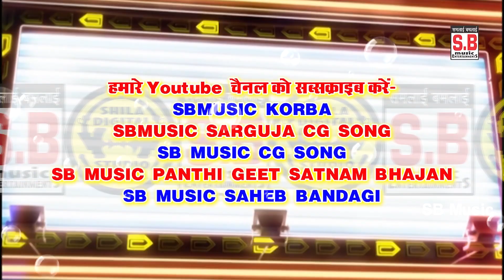Santosh Ratre Mira Randhawa | DJ H N Singh | Pyar Tor Se Karev | New Chhattisgarhi Geet | SB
Song : Pyar Tor Se Karev
गीत : प्यार तोर से करेव
Male Singer : Santosh Ratre
गायक : संतोष रात्रे
Female Singer : Mira Randhawa
गायिका : मीरा रंधावा
Lyrics :  Santosh Ratre
गीतकार :  संतोष रात्रे
Music Director : Bablu Mahant,Aswani,Suraj Diwana,Narendr
संगीतकार : बबलू महंत,अश्वनी,सूरज दिवाना,नरेंद्र
Producer : Shri Ram Rathore
निर्माता : श्रीराम राठौर
Director : Shri Ram Rathore
निर्देशक : श्रीराम राठौर
Recordist : Nanki ji
रिकॉडिस्ट : ननकीजी
सर्वाधिकार सुरक्षित है : एस.बी.म्यूजिक इंटरटेनमेंट्स छत्तीसगढ़, भारत